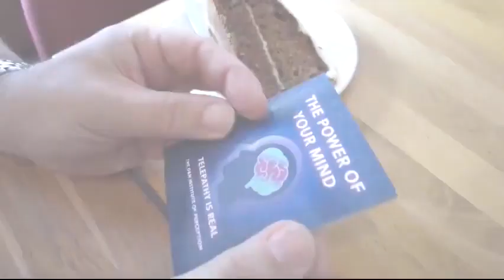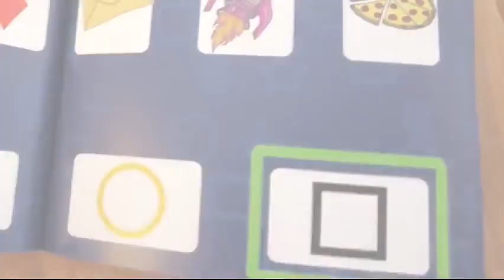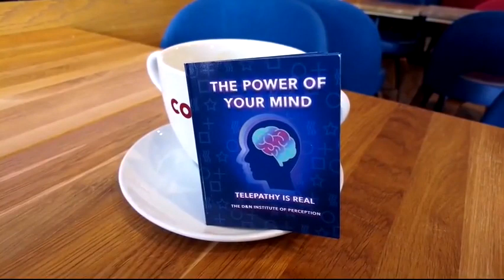Saturn Magic - The Power of Your Mind by David Williams and Nathanael Elsey - Trick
to purchase this item or view our fantastic range of other magic products